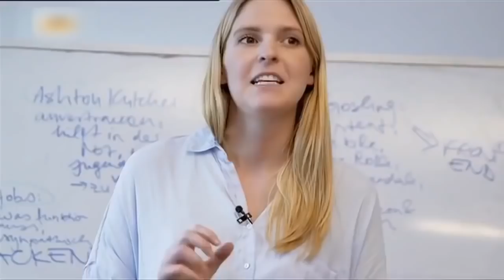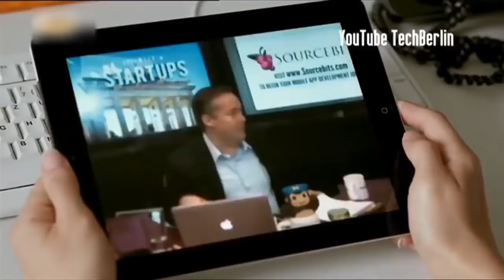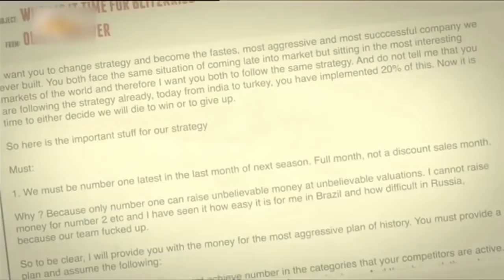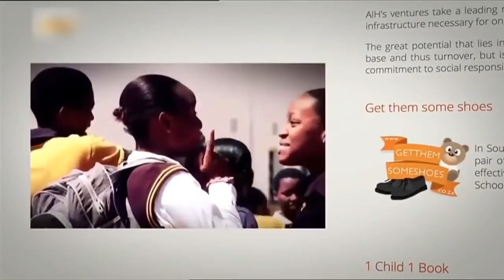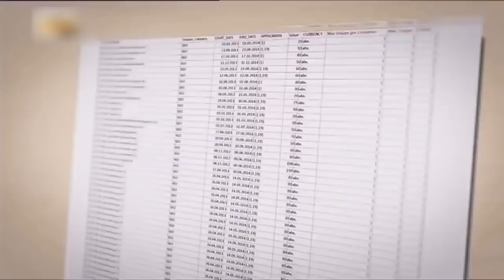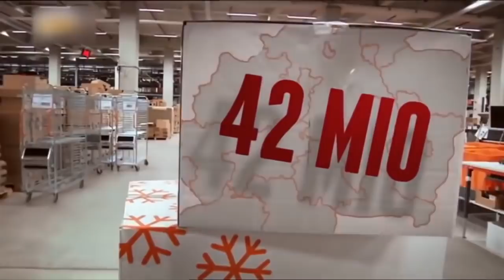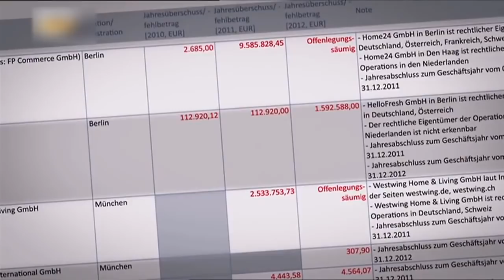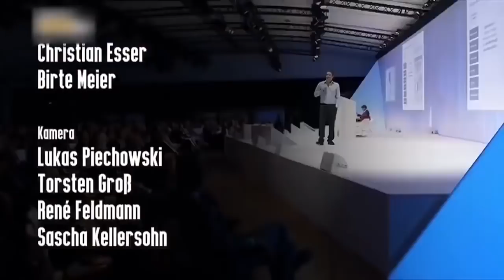Der Zalando Betrug - Mit diesen fiesen Maschen werden Gewinne geschlagen Dok